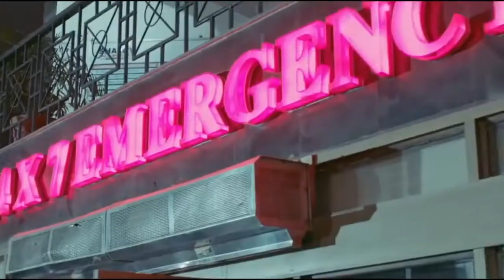Kaka Haadsa Official Video latest punjabi song New Punjabi Song 2021 Latest Punjabi Song 2022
Description
Kaka : Haadsa (Official Video)latest punjabi song | New Punjabi Song 2021 | Latest Punjabi Song2022
Kaka : Haadsa (Official Video) Mafia Music | New Punjabi Song 2021 | Latest Punjabi Song 2021

Details:-
Song : Haadsa
Artist : Kaka
Lyrics

Like || Comment || Share || Spread Joy

new punjabi gym songs
latest punjabi songs latest this week
latest punjabi
latest punjabi movie 2021 full movie